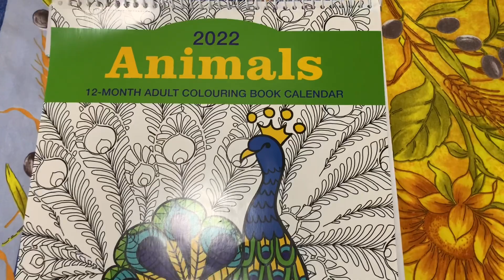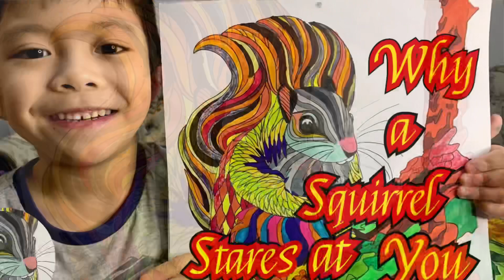12 - Month Adult Colouring Book Calendar Featuring A SQUIRREL | My Passion For Arts | Fall 2021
2022 Animals 12 - Month Adult Colouring Book Calendar has 13 pages ( 1 page as bonus ) . Each page is size 12 in x 11 in ( 30.4 cm x 27.9 cm )

SQUIRRELS bring joy to my heart. They are fun to watch as they run and leap from tree limb to tree limb.

Why Do Squirrels Stare At You?
When the Squirrel gaze at you, most likely it’s because of some movements you’ve made. It is only doing this to check whether you are or not a hazard to it. This act of staring at you is an indication that it’s trying to obtain some information about you. It means it is unsure of its surroundings and trying to keep itself safe.